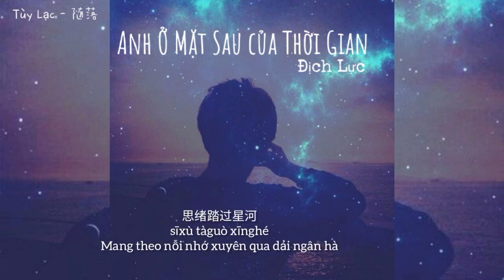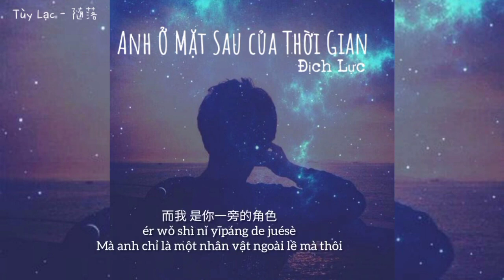时光背面的我 迪力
《時光背面的我》

曲Composer：路珂/劉至佳
詞Lyricist：煙十八/路珂
Rap詞：韓瞳
表演者Performer：劉至佳/韓瞳

遇見是場意外
心卻在風里搖擺
你的笑被夏季暈開
鏡子前的彩排
我反覆練習告白
常常在我夢里徘徊
玫瑰的名字若為愛
為何雕零成花海  oh
等思緒萬千波動琴弦
誰又站在分裂的黑夜
你不知道風的顏色
不知道被吹散的輪廓
不知道時光背面的我
思緒踏過星河
你不知道雨的涼薄
不知道被打濕的沈默
不知道時光是本小說
而我 是你一旁的角色
從沒想過此生能夠再有幸遇見你
想到這了 便停下了手中的筆
夜 是永遠躲不掉的夜
而我明明明白這個道理卻假裝失憶
灰色的情緒被我吸進心里面
才发現你是我的微光
我們好像站在了兩顆心的對立面
但彼此卻又相互張望
遇見是場意外
心卻在風里搖擺
鏡子前的彩排
我反覆練習告白
思緒踏過星河
留下的丁香花快要枯了
就讓我躲在回憶中想你